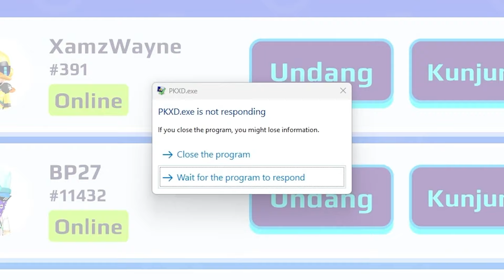KALIAN SEKARANG BISA BIKIN SERVER PRIBADI DENGAN BUG PK XD INI!!!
aku mencoba bug kalian lagi yang dimana kita bisa bikin server gratis tanpa perlu jadi creator pk XD.